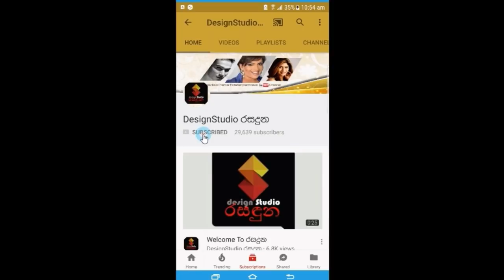දුව ගෙදර ඇවිත් හරි බයෙන් හැසිරුනේ නිලි කාවින්ද්‍යා දුල්ෂානිගේ මව හදිසියේම කල කතාව Kavindya Dulshani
වෙලාවකට හිතෙනවා මේ මගේම දුවද කියලා, මොකද ඒ තරමටම දැන් එයා වෙනස් වෙලා
එදා දුව ගෙදර ඇවිත් හරි බයෙන් හැසිරුනේ,
මම ප්‍රශ්න කලාම එයා බයට වුන දේ කිව්වා
මගේ අනුදැනුම එක්ක තමයි එයා ඒ පිරිමි ලමයා එක්ක යාලුවුනේ
ජනප්‍රිය නිලි කාවින්ද්‍යා දුල්ෂානිගේ මව හදිසියේම හෙලිකල කතාව . Kavindya Dulshani